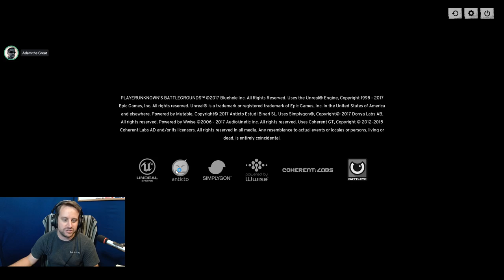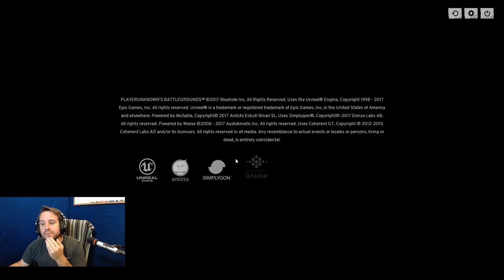PUBG: And The Barefoot Bandit Brigade!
Any donations for $2 or more I do a vape dragon!  :)

Feeder Clan: Crazy People 2

Click the thumbs up button if you like this stream!